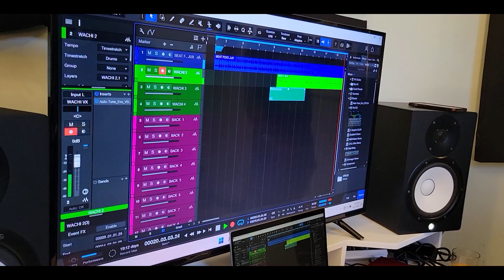Success Studio Session day 2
Shots by @director_aic
Song Produced by FOXX MADE IT
Mixing And Mastering by SHASKA oohweeeh
Guitar by Producer sky

Audio Production By: Love Music Brand
Booking & Enquires